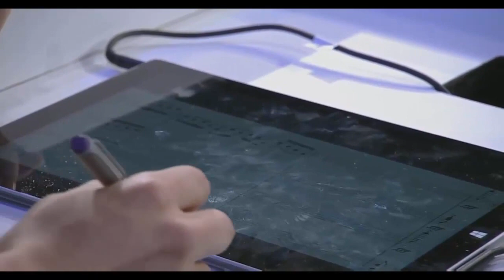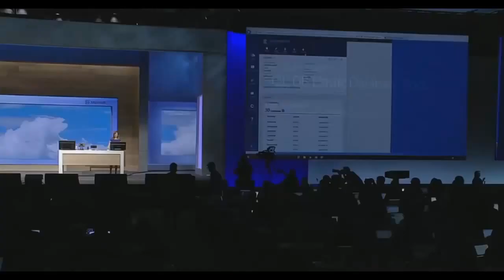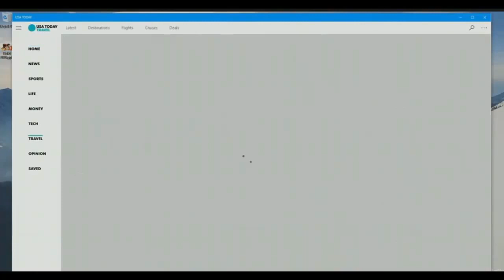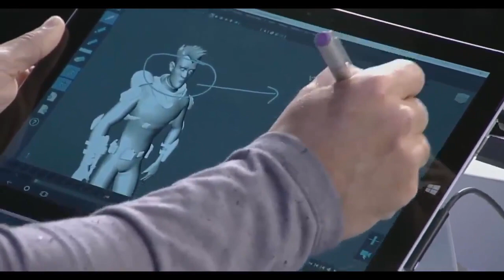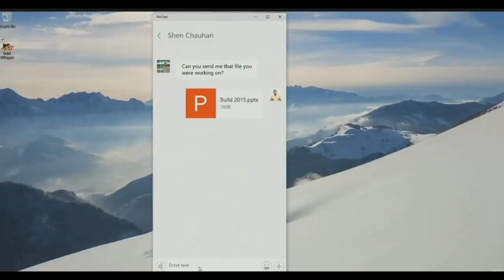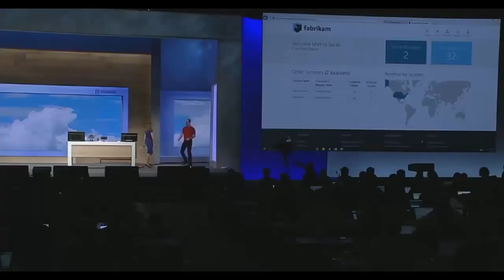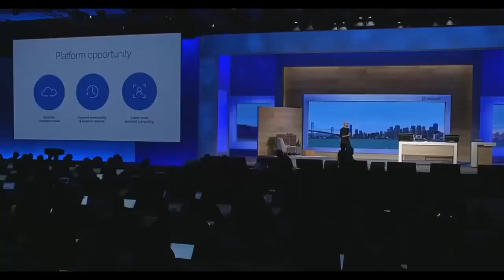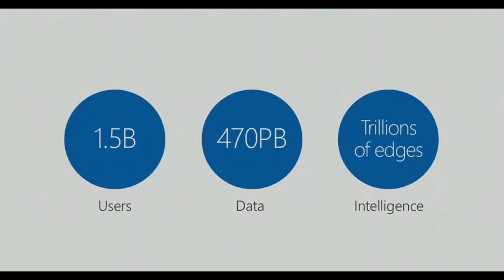[MS] Microsoft Build 2015 Event Keynote day 1 Full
Microsoft Build 2015 keynote day 1. Build will cover all Microsoft Platforms - expect rich new content and information on Windows, Azure, Office 365 and more.

Microsoft Build, often written as //Build/ is a yearly developer conference hosted by the Microsoft Corporation. In the past, the event focused just on developer .

Watch the Build 2015 live video stream Follow @bldwin and add a reminder to your calendar Build will cover all Microsoft Platforms - expect rich new content .

part 2 : day 2 .